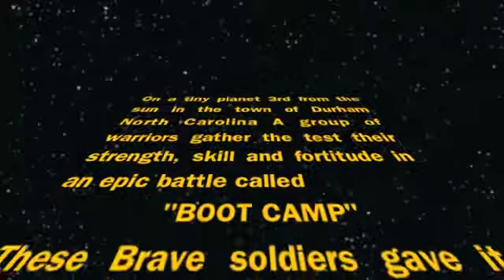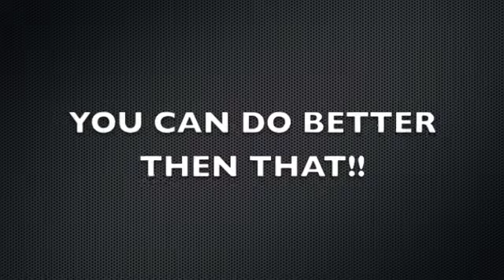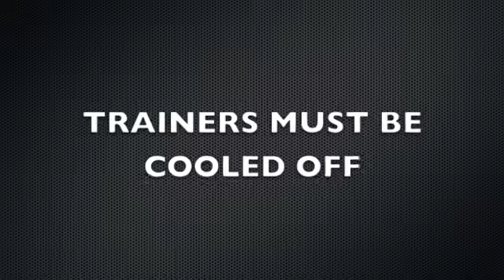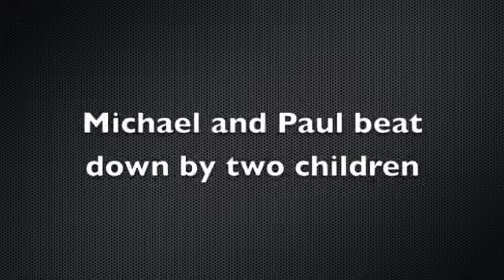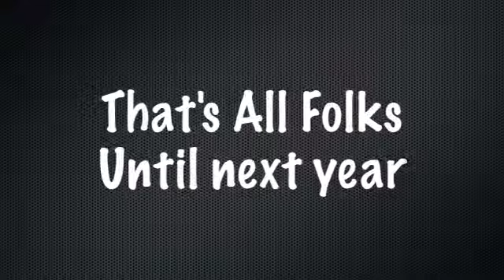Train the Trainer 2010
Train the trainer 2010 Empower Personal Training